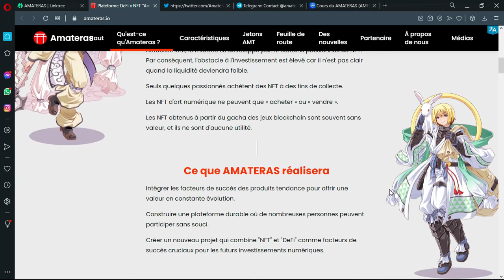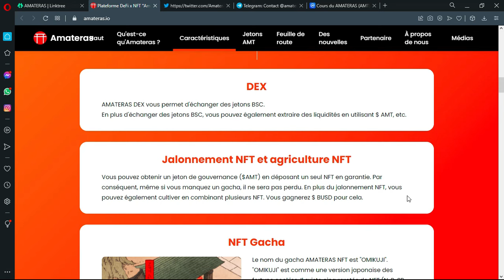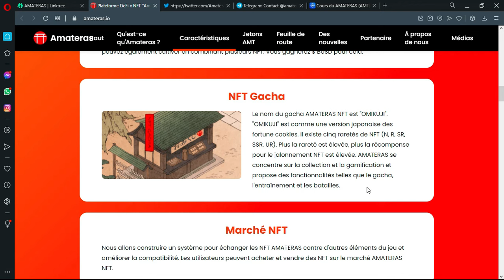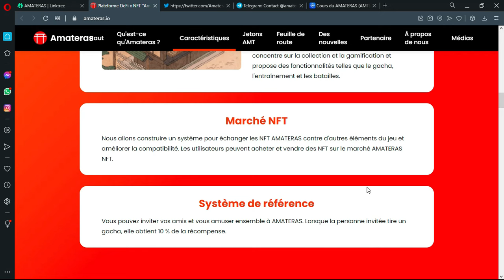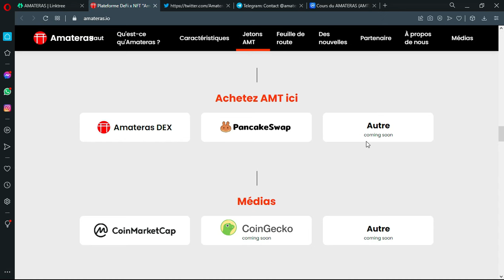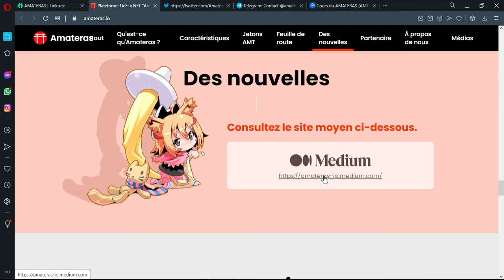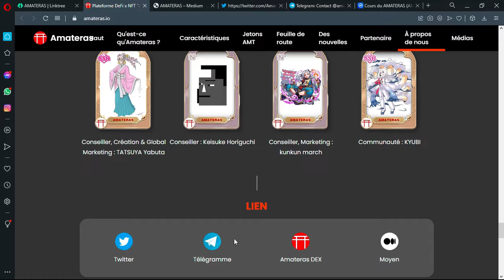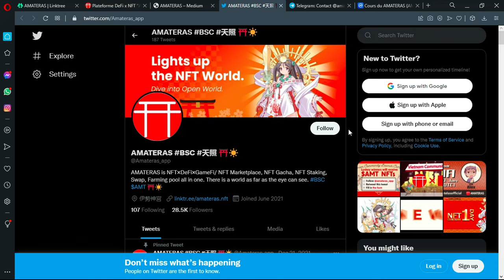Decouvrez AMATERAS la nouvelle platforme de DeFI x NFT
☀️ Telegram  : @CryptoMonde1 @CryptoMonde2 @CryptoMonde3 @CryptoMonde4 @CryptoMonde5 @CryptoMonde6 @CryptoMonde7